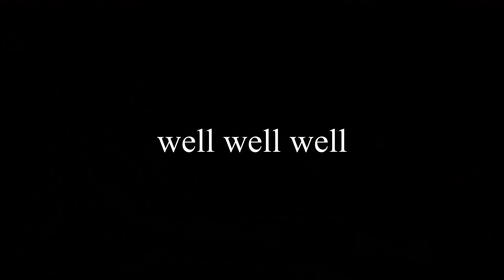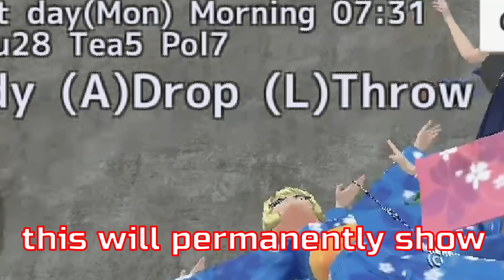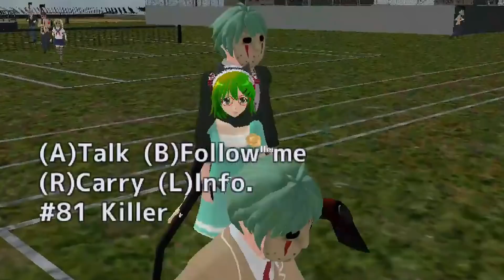[School Girls Simulator] HOW TO BECOME IMMORTAL!!! [TUTORIAL]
hey guys, I'm back from homework! i hope you enjoy this episode! Sorry about not posting for 2 days! well..here you go! another Tutorial!!

WHAT'S NEW
- hockey mask killer abducts NPC.
 (The abducted NPC becomes killer in 20 seconds in the hut)
- Add ZombieGirl and Sakura to the capsule toy
- Kiss from a lover
- NPC change to yukata at a shrine.

・ホッケーマスクの怪人がNPCを誘拐する
（誘拐されると小屋で20秒後にkillerになる）
・カプセルトイにゾンビガールとSakuraを追加
・恋人の方からキスしてくる
・神社でNPCが浴衣に着替える

Thank you for the wonderful update! @meromsoft

▂▃▄▅▆▇█► 🅵🅴🅴🅳🅱🅰🅲🅺✔ monetize please.